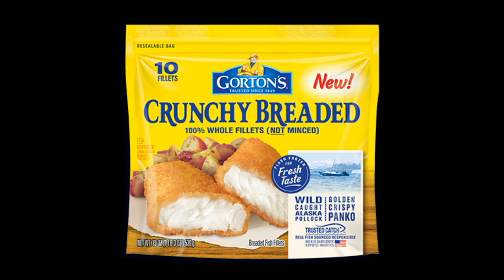Dog Eating Fish ASMR - Mini Schnauzer Dudy Eats Gorton Fish Fillet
Spoiler alert: Big booger lost the staring contest, and I nailed that dead fish.
But legends still looking for that beef.

*This video is for entertainment only, it is not a guide for any dog treat considerations.